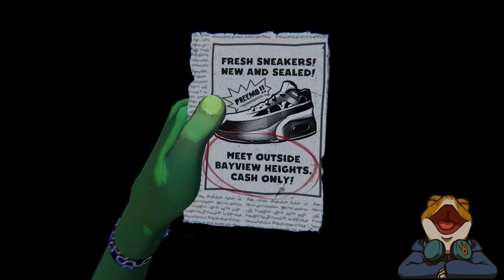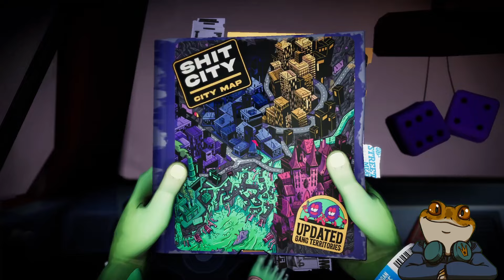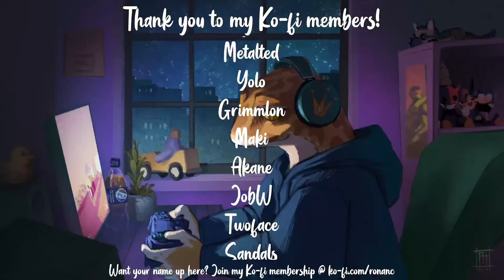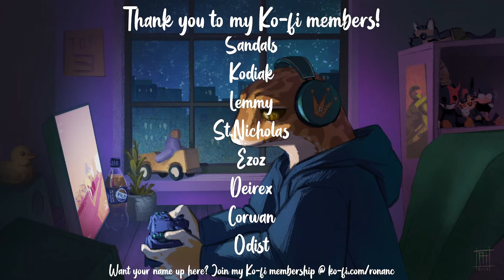MY FOOT IS VERY ANGRY! Anger Foot 30 Minute Dive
Anger Foot is a lightning fast action FPS where the only things harder than your ass kicking feet are the ass kicking beats.